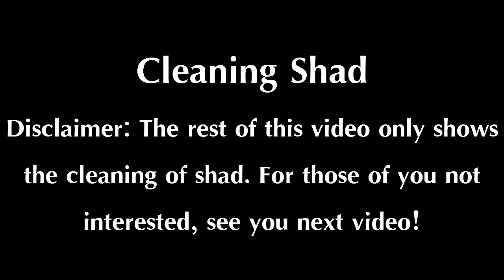Delta Mendota Canal Fishing: Surprise Catch! + Bonus How to Clean American Shad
Note: We've been informed that the area in the video has now been closed to trespassing. Fish at your own risk!

Just another lazy day on the canal. Fishing with the buddy, the girl, and the dog. Watch as we fillet and prep American Shad for deep frying.